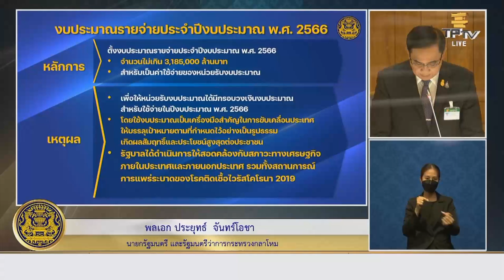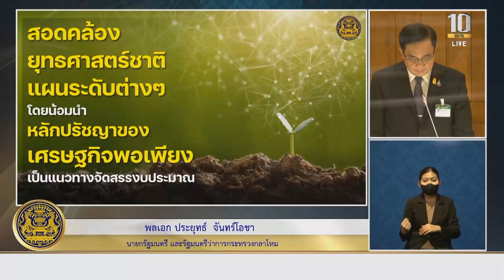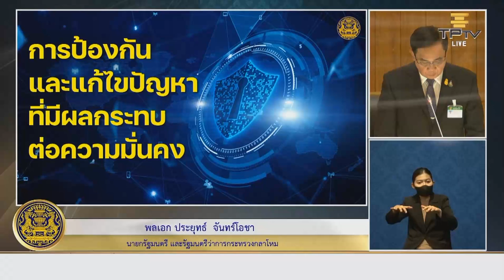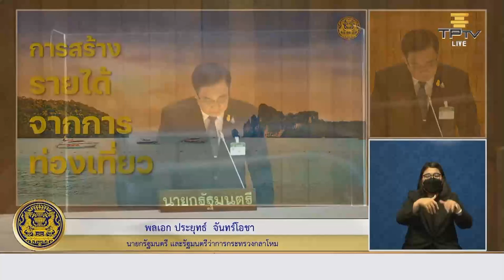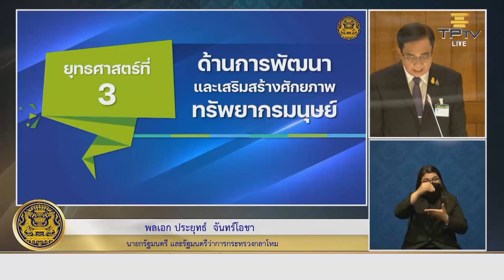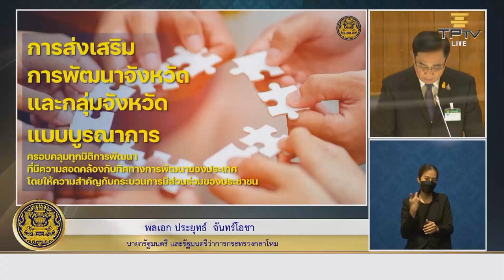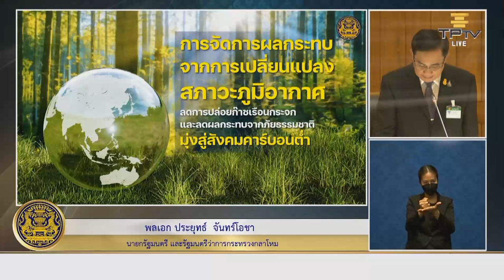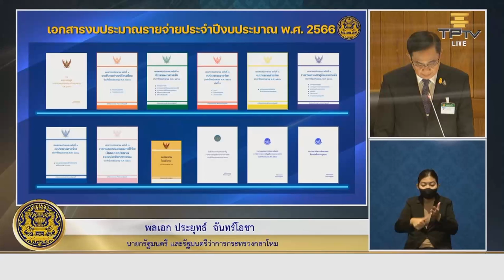นายกรัฐมนตรี แถลงร่าง พ.ร.บ.งบประมาณรายจ่ายประจำปีงบประมาณ พ.ศ. 2566 ต่อสภาฯ วันที่ 31 พฤษภาคม 2565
นายกรัฐมนตรี เข้าร่วมการประชุมสภาผู้แทนราษฎรเพื่อพิจารณาร่างพระราชบัญญัติ
งบประมาณรายจ่ายประจำปีงบประมาณ พ.ศ. 2566 ณ ห้องประชุมสภาผู้แทนราษฎร อาคารรัฐสภา ถนนสามเสน เขตดุสิต กรุงเทพฯ วันที่ 31 พฤษภาคม 2565